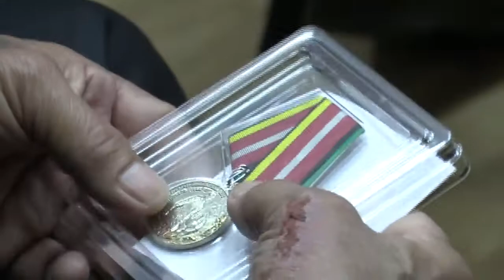35 лет со дня аварии на ЧАЭС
35 лет со дня аварии на ЧАЭС. Новошахтинск 2021